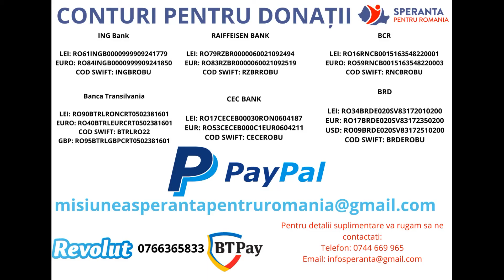Ajută 2 copilași orfani crescuți doar de bunică..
Doi copilasi orfani crescuti doar de bunica, dupa ce mama lor fost ucisa sub ochii lor, de catre tatal micutilor. Casa în care locuiesc cei trei, are un acoperiș improvizat iar recent furtuna i-a luat o parte din acoperiș. Bucătăria de asemenea trebuie finalizată și mobilată.  Fiecare dintre dumneavoastră puteți să contribuiți la binele acestor copii care au rămas fără cei doi părinți.  Prin donațiile dumneavoastră acești copii vor putea zâmbi din nou. Vă mulțumim pentru sprijin!!!

🟢BCR
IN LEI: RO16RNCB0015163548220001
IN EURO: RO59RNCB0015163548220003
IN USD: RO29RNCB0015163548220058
COD SWIFT: RNCBROBU
🟢Banca Transilvania
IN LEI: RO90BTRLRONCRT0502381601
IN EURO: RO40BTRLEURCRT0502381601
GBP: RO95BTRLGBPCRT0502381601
COD SWIFT: BTRLRO22
🟢ING Bank
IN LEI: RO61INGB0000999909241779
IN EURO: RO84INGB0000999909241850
COD SWIFT: INGBROBU
🟢BRD
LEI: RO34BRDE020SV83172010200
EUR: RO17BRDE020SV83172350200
COD SWIFT: BRDEROBU
🟢RAIFFEISEN BANK
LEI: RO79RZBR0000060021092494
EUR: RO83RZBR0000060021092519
COD SWIFT: RZBRROBU
🟢CEC BANK
LEI: RO17CECEB00030RON0604187
EUR: RO53CECEB000C1EUR0604211
COD SWIFT: CECEROBU
🛑Directioneaza 3,5% din impozitul tau pe venit. Descarca formularul 230